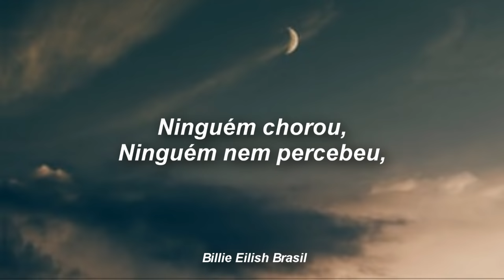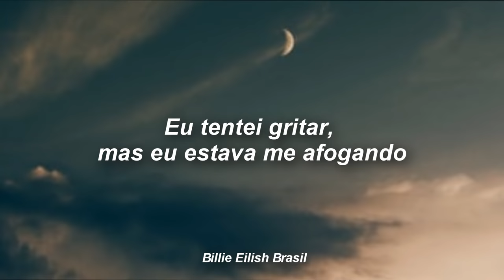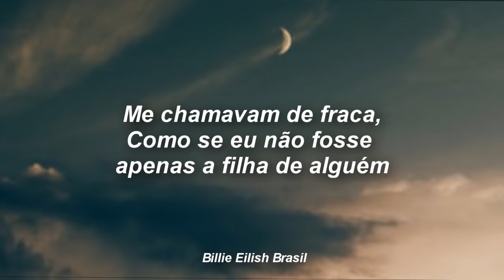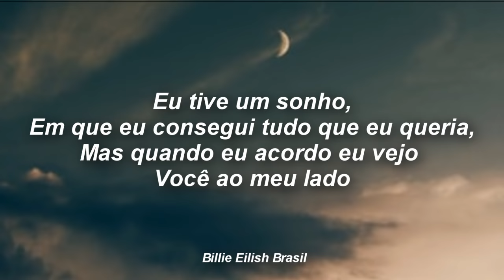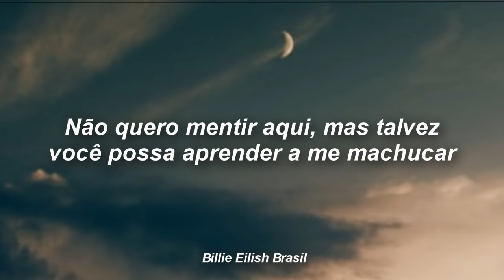Billie Eilish - everything i wanted (Tradução)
Edição e legendas por Fael

Imagens por Unsplash.com

All rights go to Billie Eilish © "Copyright Disclaimer Under Section 107 of the Copyright Act 1976, allowance is made for "fair use" for purposes such as criticism, comment, news reporting, teaching, scholarship, and research.